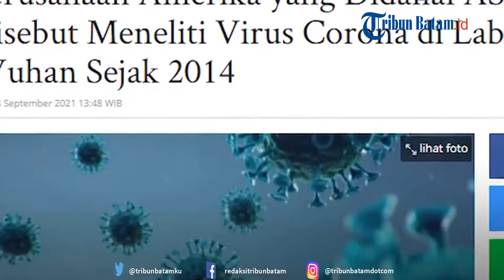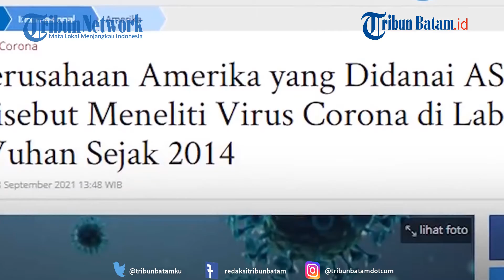Terungkap AS Diduga Danai Penelitian Virus Corona di Lab Wuhan Sejak 2014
Amerika Serikat, disebut mendanai penelitian virus Corona di Institut Virologi, Wuhan, China.

Hal tersebut terungkap dalam sebuah dokumen data yang diduga bocor.

Dalam dokumen itu, tertulis bahwa Amerika Serikat mendanai penelitian virus sejak 2014 silam.

Dikutip dari Tribunnews.com, dalam dokumen yang diterima The Intercept, lembaga kesehatan  EcoHealth Alliance menggunakan uang pemerintah federal AS untuk melakukan proyek penelitian virus Corona yang menjangkit kelelawar di laboratorium itu.

 Organisasi kesehatan American EcoHealth Alliance menerima beberapa juta dolar Amerika Serikat (AS) dalam pembiayaan mulai tahun 2014 dari pemerintah AS untuk melakukan penelitian tentang patogen, termasuk virus corona (Covid-19).

Perusahaan ini, didanai i oleh National Institute of Allergy and Infectious Diseases, dengan salah satu programnya berlangsung pada 2014 hingga April 2020.

Dari laporan data, disebut bahwa EcoHealth Alliance mempelajari virus corona yang ditemukan pada kelelawar menggunakan laboratorium level 3 di Pusat Percobaan Hewan Universitas Wuhan, bukan di Institut Virologi Wuhan.

Dijelaskan oleh Direktur Eksekutif kelompok Hak Untuk Tahu AS yang menyelidiki asal-usul Covid-19, Gary Ruskin, penelitian yang dilakukan merupakan penerlitian dengan resiko tinggi.

"Dokumen-dokumen ini adalah peta jalan menuju penelitian berisiko tinggi yang dapat menyebabkan pandemi saat ini," kata Ruskin.

Dikatakan dalam laporan itu, sekitar 599.000 dolar AS digunakan oleh perusahaan AS ini untuk mendanai upaya identifikasi untuk melihat dugaan infeksi sel mirip manusia di Institut Virologi Wuhan.

Sementara itu, Ahli Biologi Molekuler di Rutgers University, Richard Ebright mengatakan bahwa dokumen tersebut berisi data tentang penelitian virus buatan laboratorium, yang diciptakan agar dapat menginfeksi tikus laboratorium yang direkayasa untuk meniru organisme manusia.

Para peneliti menciptakan setidaknya dua jenis virus corona berbeda yang berhasil menginfeksi 'tikus yang dimanusiakan'.

editing W